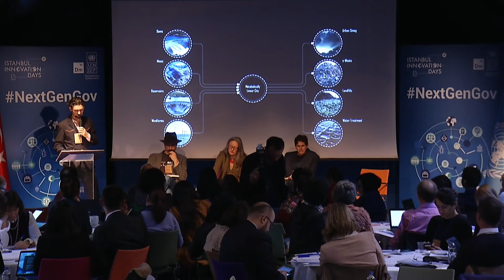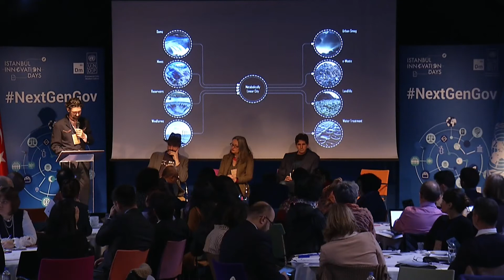IID-2018 - Session 1 - The commons - Marco Poletto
Introduction: Michel Bauwens, Founder and Vision Coordinator, P2P Foundation

Host: Marco Poletto, Co-Founder / Director, EcoLogic

Frame: Technological progress enables new multi-actor collaborative governance models for the commons. But how to unlock greater public engagement in debates about the commons, their stewardship and legitimate moral claims, at a time where multiple other pressures and narrow territorialism seem to take precedence?

Ex1: Gregory Landua, CEO, & Daniel Swid, Regen Network
Ex2: Alice Sharp, Curator and Director, Invisible Dust